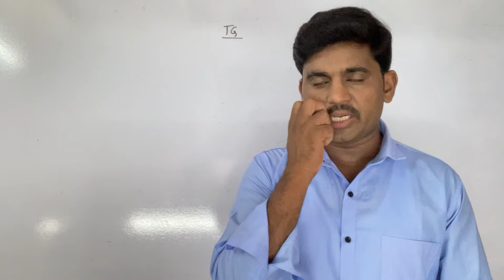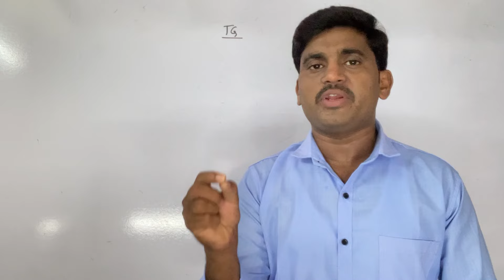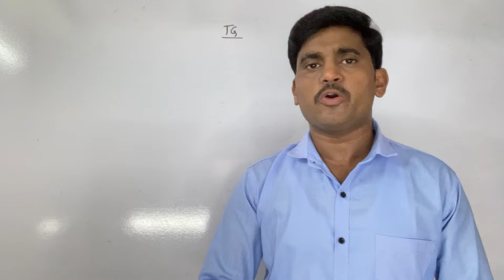Ap స్కూల్ అసిస్టెంట్ బయాలజీ అభ్యర్థుల కు ఈ రోజు LIVE@4:00 PM